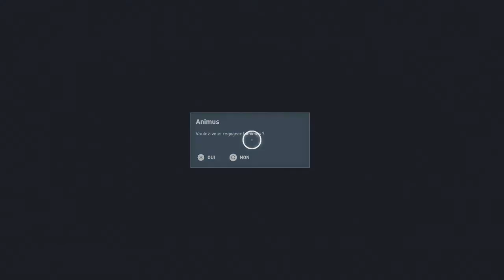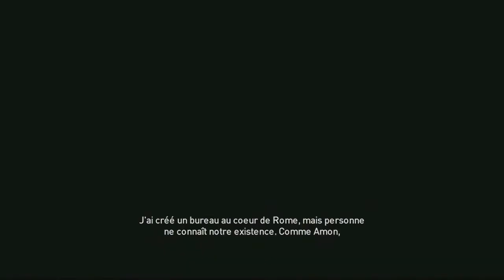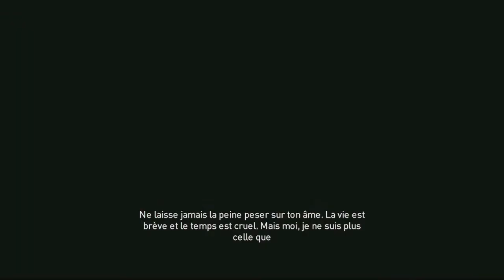Assassin's Creed Origins - Le meurtre de César - FIN #18